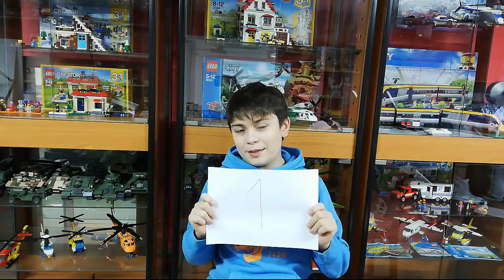10 faktów o mnie [Klocek]